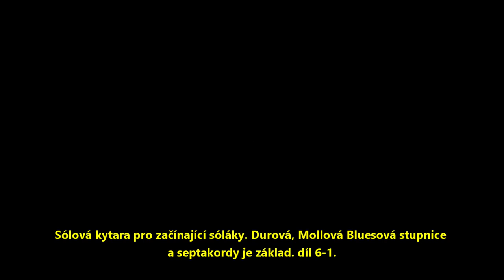🍀Sólová kytara pro začínající sóláky. Bluesově stupnice a septakordy je základ díl 6-1.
Latinská abeceda a noty
Jak jsme přišli k našemu tón "H" ?

Na otázku, jak se jednotlivé noty jmenují, ze sebe automaticky vysypete: c, d, e, f, g, a, h – to je přece jasné. Nezdá se vám ale, že je to divná abeceda? Byla ta písmena zvolena náhodně, nebo je jejich pořadí součástí nějakého systému? Připomíná to latinskou abecedu, jenže a, b chybějí, c, d, e, f, g jsou sice v pořádku, ale a přichází opožděně a následující h už přímo provokuje.

Zkusme na to jít z jiného konce. Jestli máte doma piano, nepochybně k vám čas od času přijde ladič. Nemá-li absolutní sluch, nosí s sebou ladičku udávající výšku komorního a (tónu o frekvenci 440 dvojkmitů za vteřinu). Od tohoto tónu začíná svou práci – vůči němu musí být ostatní tóny ve správném „odstupu“. Zkusme tedy začít od a i my: a, h, c, d, e, f, g... Teď už je to lepší, jen to h „překáží“. Prohlédněme si, k čemu jsme vlastně dospěli. Vždyť je to stará aiolská stupnice, dnes bychom řekli přirozená a-moll (viz rubriku Data a souvislosti). Zbývá objasnit, jak se do aiolské dostalo h.

Předchůdkyní aiolské je frygická stupnice, v níž nenajdeme h, ale b. Posun na „vyšší b“ (dnes h) se zprvu označoval tak, že tvar nižšího b zůstal zaoblený (znak se jmenoval b-rotundum), kdežto vyšší b se psalo hranatě (b-quadratum). Aiolská stupnice tedy vznikla užitím hranatého b místo kulatého. Sledujte, jak zněla: a, b (hranaté), c, d, e, f, g – a už jsme v „normální“ abecedě! Problém nastal až při rychlém opisování not, kdy hranaté b začalo být od běžného b k nerozeznání. Hledala se za něj náhrada, a protože písmena od a do g už byla vyčerpána, vzalo se následující h. Navíc je to písmeno hranatého tvaru, takže si muzikanti na změnu rychle zvykli. Z hranatého a kulatého b pak byly odvozeny i tvary posuvek (zvyšujícího křížku a snižujícího béčka).

Zjistili jsme, že písmena ve stupnici jsou přeházena jen zdánlivě. Proč se ale jednotlivé stupně značí právě písmeny? Kdo to vymyslel? Odpověď nutno hledat ve starém Řecku, které je pravlastí evropské hudby i hudební teorie (právě zde se komorní a stalo základem „naší“ tónové soustavy). Z Řecka také pocházejí nejstarší dochované záznamy skladeb. Až do druhé poloviny 19. století se vůbec nevědělo, že jde o notopis – jsou to totiž písmena! Některá jsou otočena, jiná doplněna tečkami nebo čárkami (viz obr.). Když se Řecko po zničení Korintu dostalo pod nadvládu Říma, vstřebal okupant i systém notace. Odtud už si snadno lze představit cestu k římským křesťanům (k zakladateli liturgických zpěvů papeži Řehořovi), a posléze do Evropy. Později se pochopitelně psala písmena latinská, přibyly linky a všelijaké doprovodné znaky. Neumy (lat. neuma je zkomolené ř. pneuma – výdech, pauza), o nichž se mluvívá jako o nejstarších notách (viz Vesmír 79, 224, 2000/4), vznikly později (lze je sledovat od 9. století). I jejich původ lze však hledat v prozodických znaménkách latinského písma.
Zvláštní je, že pro nižší h se b (kulaté) používá dodnes, ačkoli jinak se pro názvy not snížených o půl stupně už dávno zavedla koncovka -es či -s (ces, des, es apod.). Nota „hes“ se prostě neujala – nad Čajkovského klavírním koncertem „hes-moll“ by zaúpěl i úplný diletant.

Zbývá odpovědět na otázku, proč dnes „začínáme od c“. Nikdo nás k tomu nenutí. Je to prostě tím, že evropskou hudbu ovládly durové a mollové tóniny, přičemž C dur je ze všech nejjednodušší.

Kdyby Řekové kdysi nepojmenovali noty podle písmen, nemohli bychom si například zpívat kánon na oslavu kávy „c, a, f, f, e, e, postavme na kafe“, v němž se jména not vyznačujících melodii zároveň dají přečíst jako slovo. 1